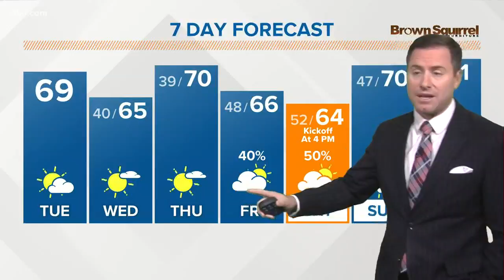Mild, sunny weather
A mild, sunny day with highs in the upper 60s. Lows in the 40s.